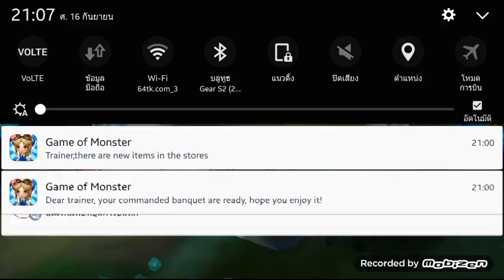Review Game POKELAND 2016